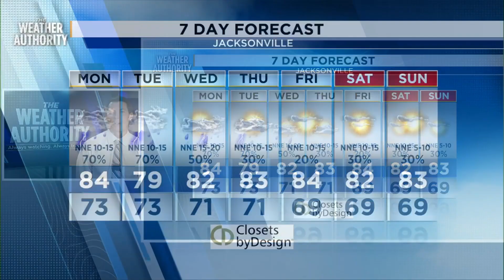Nor'easter setting in while a tropical disturbance fizzles out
Meteorologist Mark Collins has your workweek forecast which is shaping up to be windy and rainy at times. Also, we're nearing the peak of Atlantic Hurricane Season, and keeping an eye out for any new disturbances on the horizon.